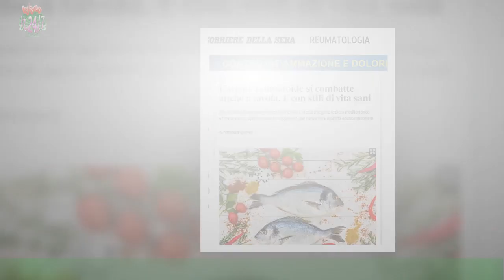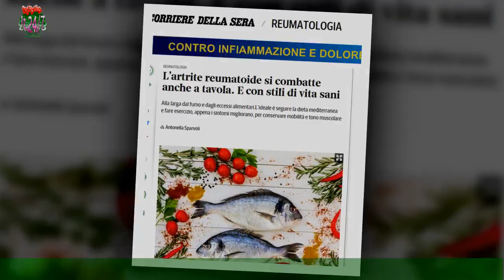Malattie reumatiche, i cibi combattono l’infiammazione: parla l’esperto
Le varie malattie reumatiche hanno livelli di gravità e di infiammazione diversi per cui anche per quanto riguarda l'alimentazione occorre considerare caso per caso con il supporto del medico.Per seguire la Pillola di Salute quotidiana "L'alimentazione indicata per le malattie reumatiche",clicca e ascolta qui Malattie reumatiche: il ruolo della dieta mediterranea In termini generali,